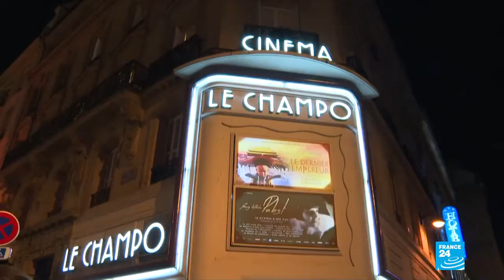Calls In France For Boycott Of Latest Polanski Film After New Rape Claim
November 14, 2019 - Calls in France for boycott of latest Polanski film after new rape claim